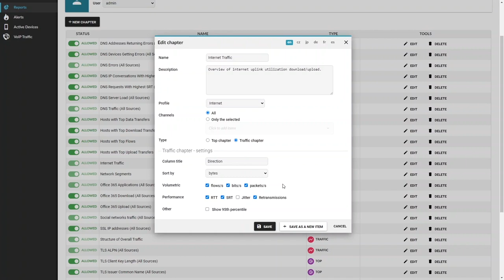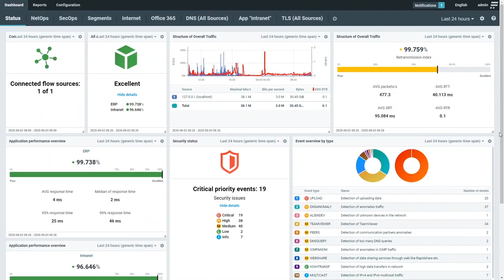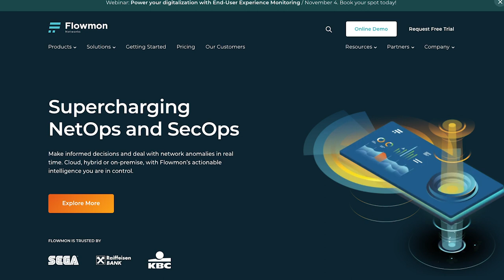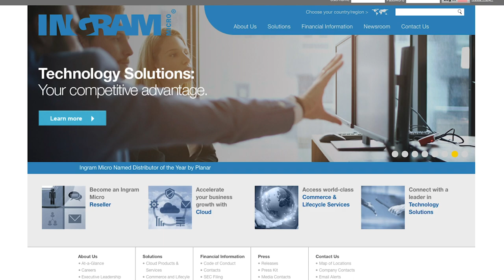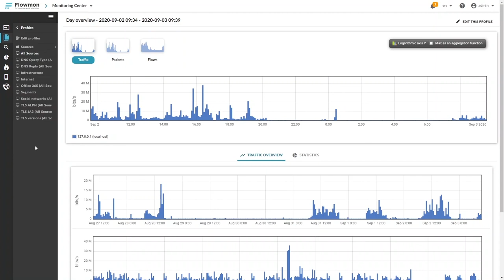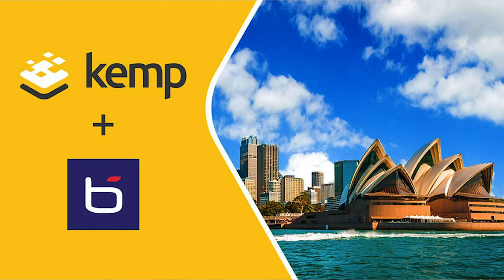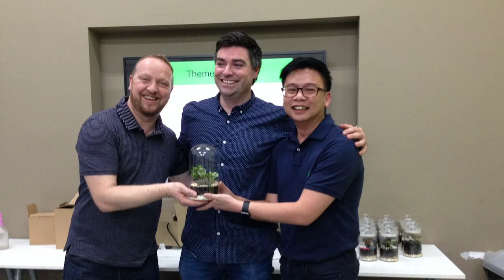Kemp Acquires Flowmon Networks: Ray Downes and Jiří Tobola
Kemp acquires Flowmon for predictive network performance monitoring and diagnostics (NPDM) and network detection and response (NDR). Kemp boosts load balancing and application delivery controller (ADC) solutions with advanced flow-based monitoring and encrypted traffic analysis to enable customers to uncover cybersecurity blind spots and accelerate application incident response.

Kemp Technologies CEO Ray Downes and Flowmon Networks CEO Jiří Tobola discuss the acquistion.

Kemp is the leader in powering always-on application experience [AX] while Flowmon Networks is a leader in actionable network intelligence solutions for network and security operations (NetSecOps) teams.

The acquisition brings together application delivery and security services with deep network visibility and automated security incident response. Joining these capabilities together arms NetSecOps teams with early detection of advanced threats and network anomalies along with complete active feedback loops for remediation.